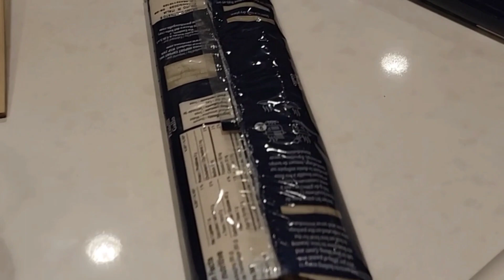Bilibala一齊睇世界盃：中場煮高級日式公仔意粉 (20221127)